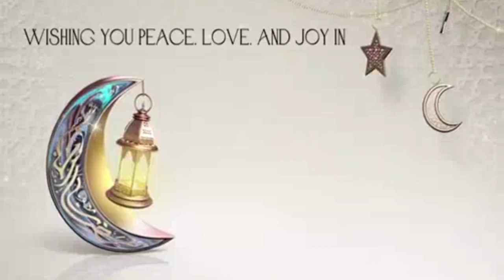Ramzan Coming Soon Status || Ramzan Mubarak Status Ramadan Mubarak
Aamad e Ramzan Hai | Ramzan Coming Soon Status | Ramzan Mubarak Status | Mahe Ramzan Status

Beautiful Jumma Mubarak Naat Status 2024| New Kalam | Jumma Mubarak

1 Ramzan Status | Juma Mubarak